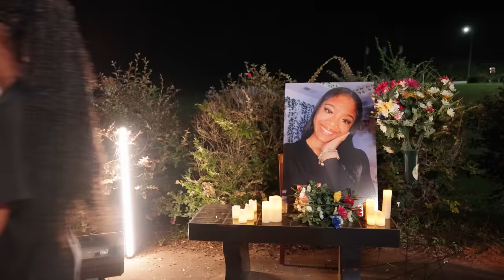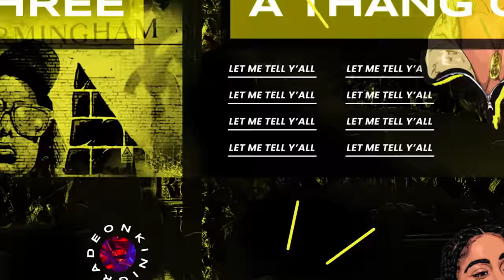The NeighborHOOD | “The Funeral” S3e1 | Kinigra Deon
Title: The Neighborhood S3E1
Plot: Everyone Attends Miya’s Memorial
Starring: @KinigraDeon @ImOmar1on @theariibabyy @romantoolit @seraphsworld333 @TDDAKlD @galileaalexaa @LayLow.Jackson @LuhhZaw @camputUon @Jeremytremaine @miyanevaeh @traciaj5814 @Jariona @reggierootv5430 @souljawon1671